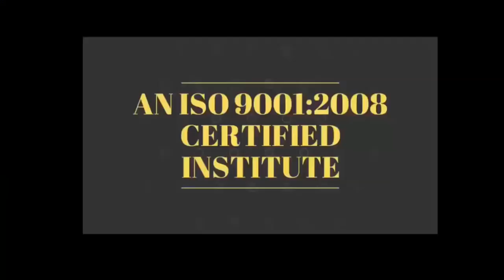पॉजिटिव माहौल बनाए सफल होना तो By Devratn Agrawal